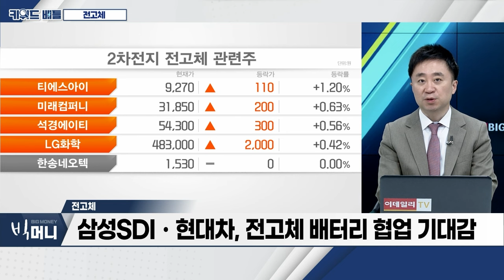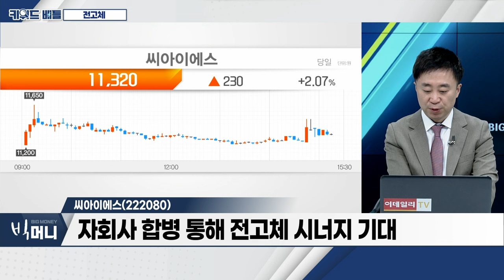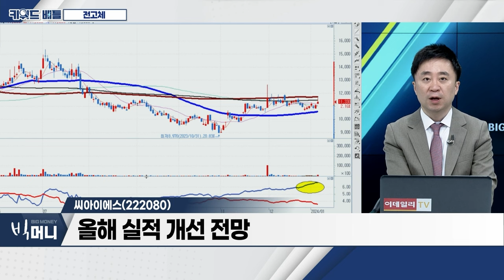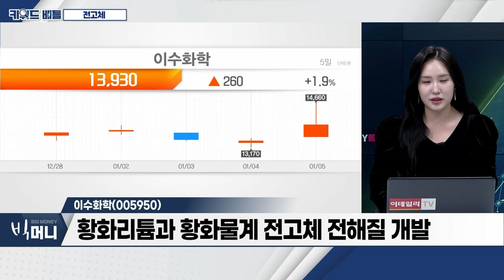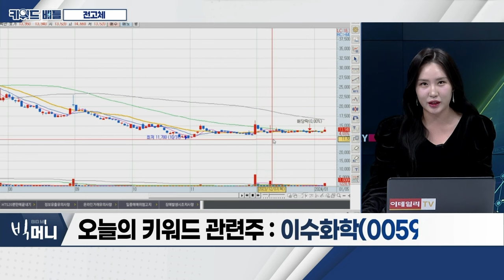레이크머티리얼즈(281740), 씨아이에스(222080), 이수화학(005950)... 전고체_키워드 배틀 (20240105)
- 퀀텀스케이프 전고체 배터리 개발 성과 도출
- 차세대 ‘전고체 전지’ 상용화 경쟁 치열
- 삼성SDI ‘전고체 배터리 사업팀’ 신설
- 삼성SDI‧현대차, 전고체 배터리 협업 기대감

- 반도체‧전고체‧태양광 등 다양한 사업 포트폴리오 확보
- 황화리튬 생산능력 기존 10톤→120톤 확대
- 반도체 소재 생산시설 증설

- 자회사 합병 통해 전고체 시너지 기대
- 2023년 9천억 원 이상 수주잔고 달성
- 올해 실적 개선 전망

- 황화리튬과 황화물계 전고체 전해질 개발
- 황화리튬‧TDM 시설 증설 계획
- 美 KBR과 암모니아 크래킹 사업 '맞손'
- 신사업, 친환경 수소사업 본격화